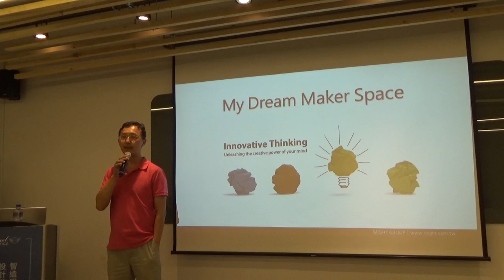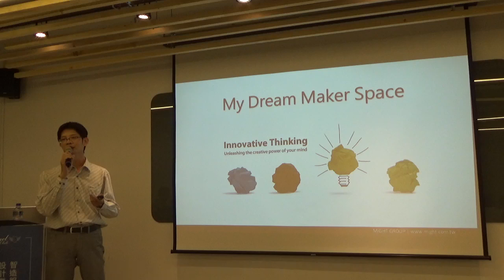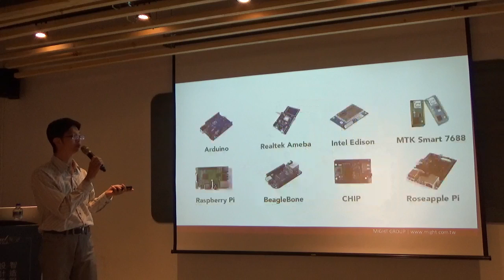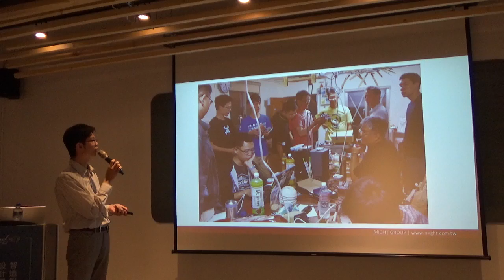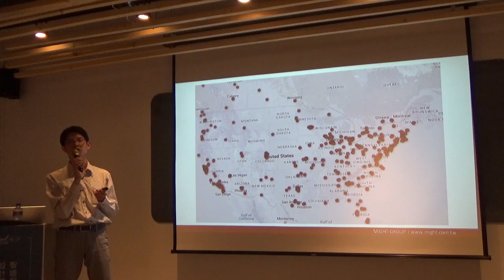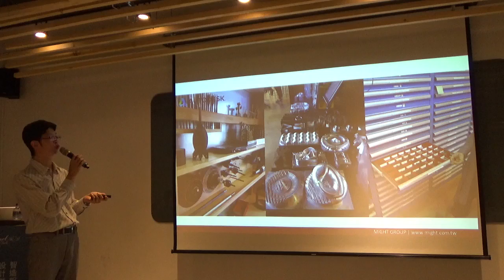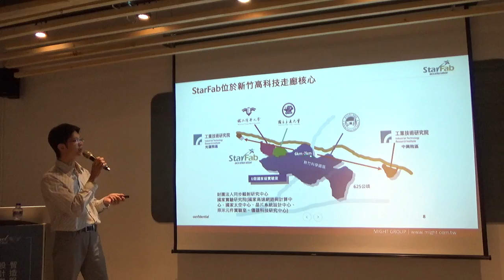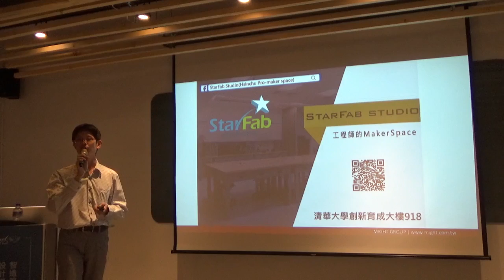【Maker Hatch Night】一間PRO Makerspace，需要什麼？ _EP1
時間：20160901
主題：我心中的理想PRO Makerspace
講者：邁特電子Ray Tai